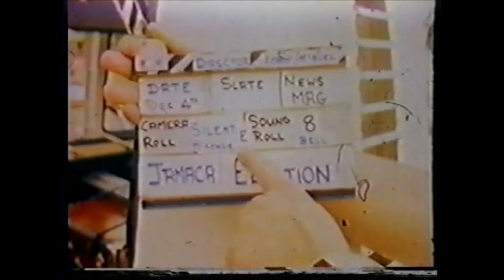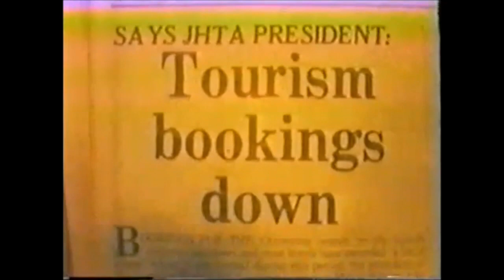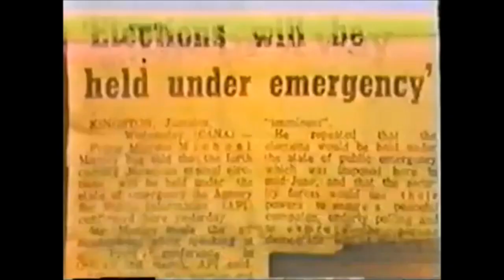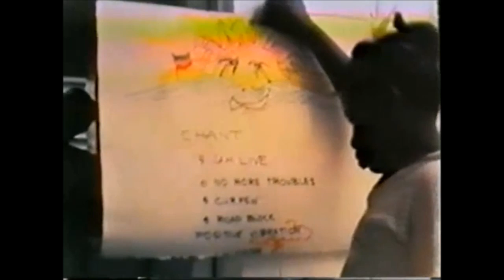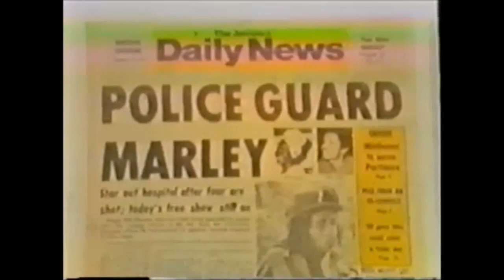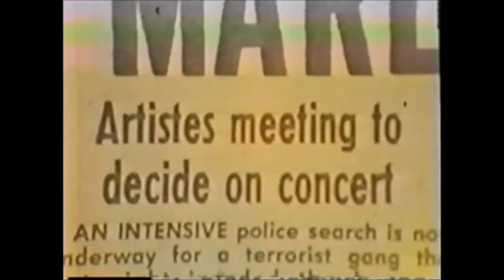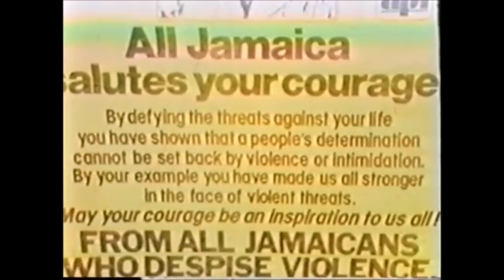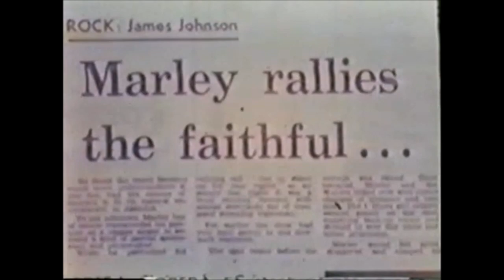Bob Marley & The Wailers - The Smile Jamaica Concert 1976